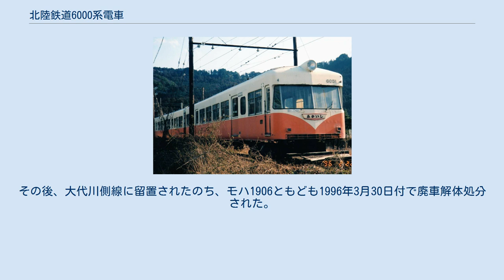北陸鉄道6000系電車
北陸鉄道6000系電車（ほくりくてつどう6000けいでんしゃ）は、かつて北陸鉄道（北鉄）に在籍していた電車。
加南線向けに導入された北鉄初のカルダン駆動車であり、また湯治客・観光客を対象として転換クロスシートを備え、地元名産の九谷焼にちなんで「くたに」という愛称と、磁器製の特注前面ネームプレートを与えられていた。
 本系列は後年、大井川鉄道（現・大井川鐵道）へ譲渡され、同社クハ6050形として1996年（平成8年）まで使用された。
 1960年代初頭には、加南線沿線の温泉需要は世相の安定で急増しつつあった。
中でも、大聖寺駅 - 山中駅間を結ぶ北陸鉄道山中線においては、大阪方面からの湯治客の迎え入れを企図して、国鉄北陸本線との接続駅である大聖寺駅経由で、キハ58系による急行列車の分割直通乗り入れ運転が真剣に検討されるほどの活況を呈していた。
 この需要増に応えるべく、山中温泉への行楽客を対象とする同線唯一のクロスシート車であったモハ5000形の後継を目的として、1962年（昭和37年）に名古屋の日本車輌製造本店で製造されたのが本系列である。
 車種構成はクモハ6000形クモハ6001（制御電動車）+クハ6050形クハ6051（制御付随車）の2両1編成よりなり、電動車は電気的に1両で完結する構成で、単行運転も理論的には可能であった。
もっとも、本系列は各車片運転台構造の永久連結構成となっており、制御器やブレーキシステムの互換性、あるいは貫通路構造の特殊性といった問題もあったため、他系列との混用は行われず、常時2両1組で運行された。
 車体の設計は1950年代後半に日本車輌製造が名古屋鉄道（名鉄）や富山地方鉄道、それに長野電鉄といった中部地方の各私鉄に供給した車体長18mから20m級の2扉クロスシート車のそれを基本としており、準張殻構造の軽量車体で窓配置はd2 (1) D2222D (1) 12（d：乗務員扉、D：客用扉、 (1) ：戸袋窓）と窓2組を1セットとする連窓が並べられ、客用扉は2両編成でほぼ等間隔となる配置とされた。
扉間の座席は転換式クロスシート、車端部はロングシートで、車体長は18m級となっている。
 ただし、同時代に長野電鉄や富山地方鉄道向けとして設計製作された同クラス車は日本車輌製造東京支店が担当したが、本系列と増備車である6010系に限っては名鉄向けと同様に名古屋の本店工場が設計製作を担当した。
そのせいか、湘南形など比較的平凡なデザインに終始した先行各形式とは異なり、1961年（昭和36年）に本店が手がけた大作、名鉄7000系の意匠の影響が認められる大小各2枚の平面ガラスを組み合わせた、他に例のないシャープかつ清新な印象の前面形状となった。
 また、その直後の運転台仕切は前面展望を重視して低く抑え、連結面も日本車輌製造本店で1958年（昭和33年）に製造開始された遠州鉄道30形に見られるような、全周幌で側窓下に相当する部分だけ通常の貫通路幅に絞られた特徴的な構造を採用した。
更に、側面客用扉の腰板相当部分へバスのように窓を設置するなど、観光電車として、あるいは北陸鉄道の看板電車として非常に意欲的な試みが盛り込まれていた。
 斬新な設計となった車体にふさわしく、東洋電機製造ES-571-C電動カム軸式多段自動加速制御器とTDK-820-3-D主電動機、それに中空軸平行カルダン駆動が採用され、台車も国鉄のDT21系台車を基本としつつも原設計にはなかったボルスタアンカーを備える日本車両製造ND109（クモハ6001）・ND109A（クハ6051）が奢られるなど、こちらも意欲的な設計が目につく。
 この新設計機器の採用は本系列に在来車とは一線を画する高性能をもたらしたが、これは低規格な馬車軌道に由来する山中線の線路条件では自重30tを超える大型車の導入が難しく、車体の軽量化は当然としてそれ以上に機器の軽量化が求められたという事情も働いての採用であった。
 事実、中部・北陸地方の各社が採用した同系の日本車輌製造製2扉クロスシート車の中にあって本系列、特にクモハ6001の自重は他社向け電動車と比べて3t以上軽くなっており、また主電動機出力もMT比1:1の1M1T編成を前提とする形式としては低く抑えられていることから、高加減速・高速といった高性能車としての性能発揮をオミットし、自重軽減に特に留意して設計されていたことが伺える。
 増備車である6010系では最新技術による軽量なアルミ合金溶...